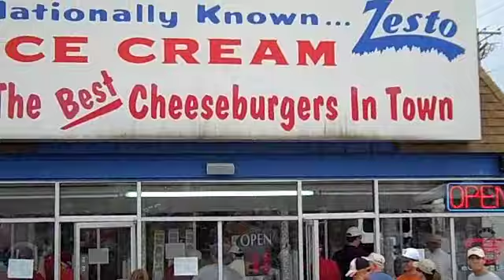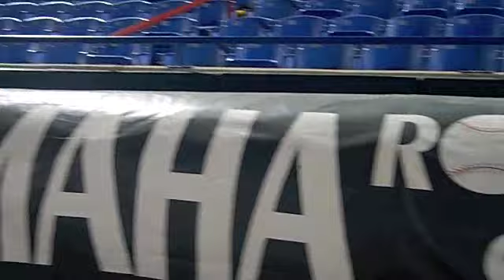Rosenblatt Memories 6/25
website celebrating 60 years of the Baseball College World Series at Rosenblatt Stadium in Omaha, Nebraska.  This is a fan based fan driven website.